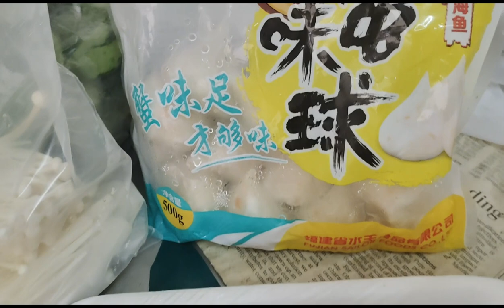Hotpot/Shabu2x with InfracareFM Officemate's by JM Kayne 💚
Hey yowwww Creatives! Here's another late upload from InfracareFM team.

💚 JM Kayne

JM Kayne is a Teacher, Learning & Development professional & a lifestyle blogger (now vlogger too! 🙂) sharing my random experiences about faith, family, love, travel, life and all other stories inmyheart 💚.

InMyHeart is my blog about personal stories + creativity and faith as a MissionaryArtist. I share positivity and inspirations. I'm a self proclaimed multi-passionate creative and a pursuer of dreams 💫 but above all I am God's warrior. Pursuing Faith one day at a time hoping to give glory 🙏 for Him.

⚡ Life Verse : Romans 8:28

✨ Did you enjoy the content? Help me keep the blog going by sharing some love and buy me a ☕ coffee? 😉